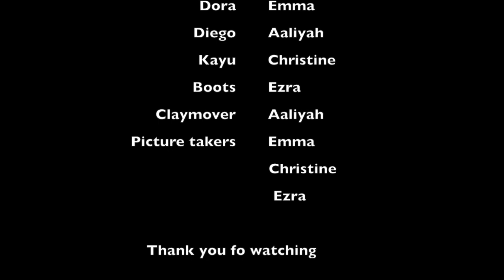Diego's Love for Dora Week 3 YMCA